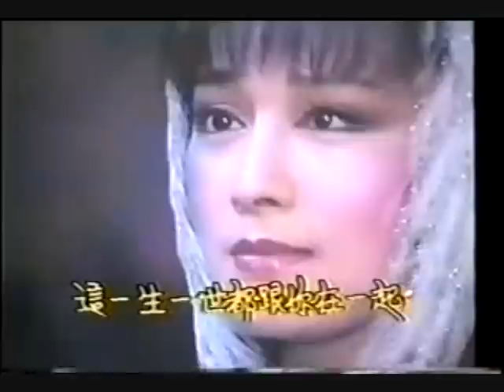Quy Bao-Than Chau Kiem Khack -MV 1 Themesong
Movie title: Quỷ Bảo/ Thần Châu Kiếm Khách
Year:  1985
Starring: 潘迎紫 - Pan Ying Zi - Phan Nghinh Tử‎
Mạnh Phi
From: Tawain
Song: sub song from the movie itself.